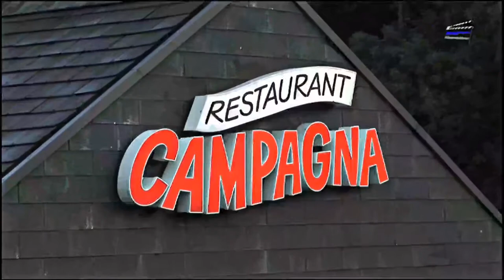Jacky feat. Mario Capitanio & Aschi Beyeler 2009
Campagna